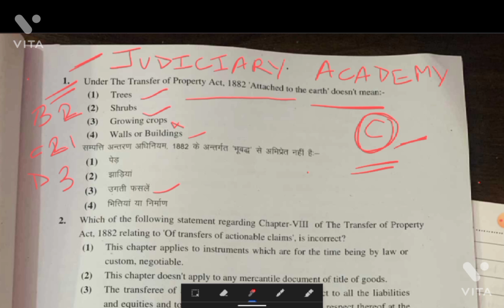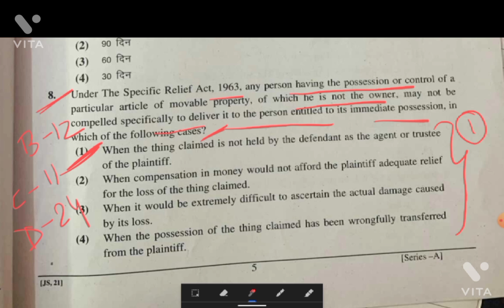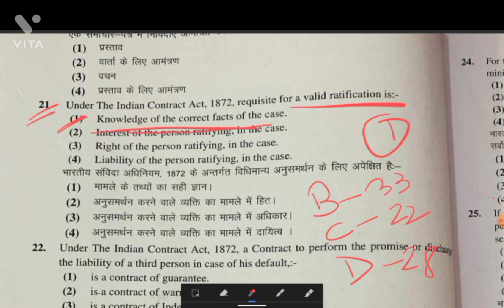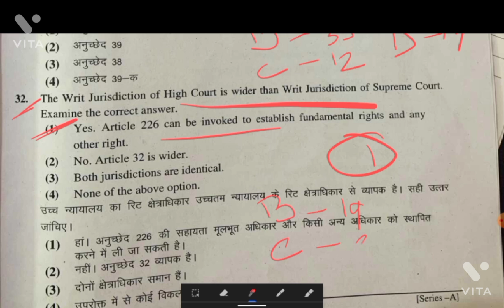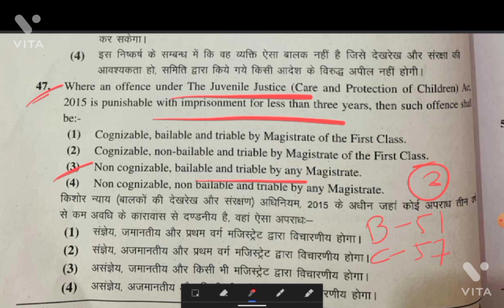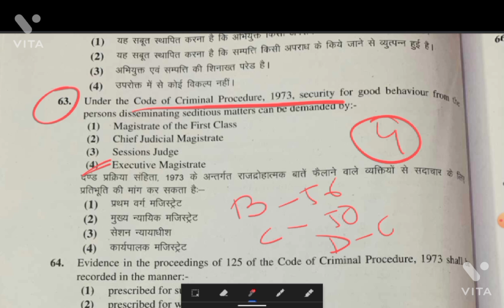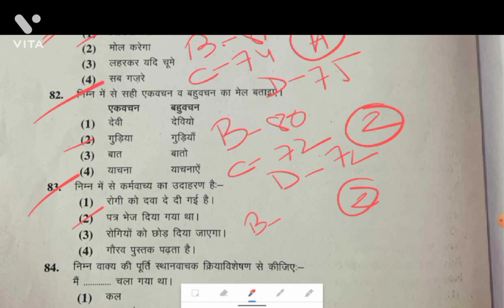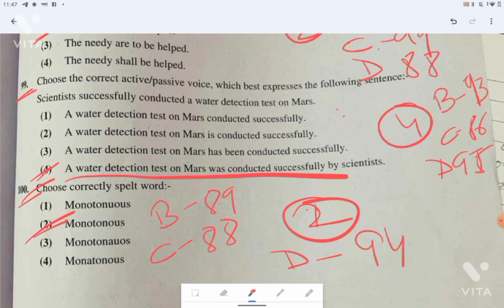RJS prelims questions paper\\ answer key \\ for all 4 series \\ 28th November 2021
judiciary_ justlegallaws laws